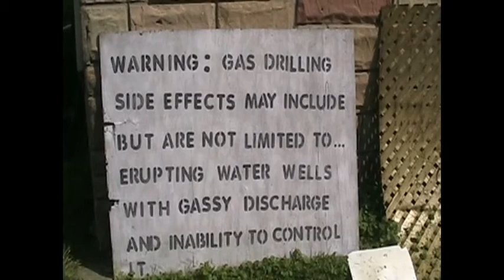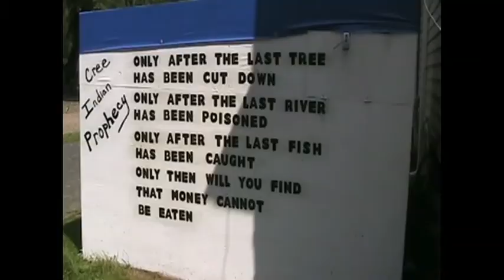Fracked Pt 3: "Let Them Drink Methane. And Arsenic. "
Susquehanna Co, Pa, August 26th 2012--Tammy and Matt Manning, residents on Route 29, Franklin Forks, Franklin Township,  describe the impact of natural gas drilling in the Marcellus Shale on their well water which,  on testing by the EPA and before venting, was found to have 82 ppm of methane, a toxic greenhouse gas 21 times more powerful than Co2 and a  major cause of global warming. In addition, their formerly pristine swimming hole now bubbles with methane. Brett Jennings, a council member from Great Bend, Pa. refers to a local restaurant, Heavenly  Angels, whose water is allegedly contaminated with 5 times the permitted level of arsenic. The contamination affects not only the local water but the food supply; antlers from the deer whose flesh has been consumed are propped on the front porch of an adjacent house ; in the coop, various breeds of chicken are drinking from a basin of contaminated water.  Tour guide: Vera Scroggins of Citizens for Clean Water..
Susquehanna Co., Pa, August 26-An industrial landscape: Kass Gas Site on Howard Hill Road in Liberty Township, where two gas well heads and water tanks are currently visible. Per well, five million gallons of water laced with more than 600 highly toxic chemicals are used to fracture the Marcellus Shale and release the natural gas. The chemicals include methane, radium and uranium. The visit for New Yorkers who are combating a similar hydrofracking scenario in New York State was organized by Senator Adriano Espaillat and the tour guide was Vera Scroggins of Citizens for Clean Water.